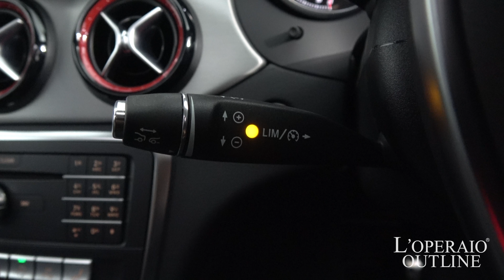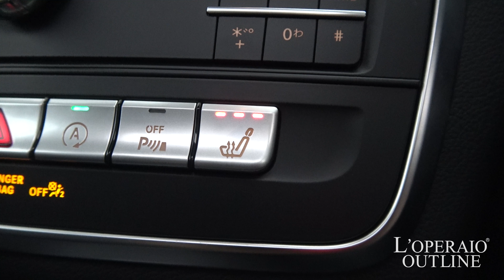メルセデスベンツ CLA250 シュポルト 4マチック レーダーセーフティパッケージ レザーエクスクルーシブパッケージ 2016年式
カルサイトホワイト/ブラックレザー×レッドステッチ、7AT、右ハンドル、正規ディーラー車、【新車保証継承平成31年11月迄】

‹このクルマのココがオススメ›
CLA250シュポルト４MATICがロペシティ柏に入庫致しました！！外装色のカルサイトホワイトと内装色が落ち着いた組み合わせとなっております！！また、４MATICですので路面状況や降雪地でもご安心してお乗り頂けます！！新車保証も残っておりますのでご納車後もご安心してお乗り頂けますのでご検討の際にはお早めに宜しくお願い致します！！

‹ＡＭＧレザーエクスクルーシブパッケージ›
・メモリー付フルパワーシート
・レザーＡＲＴＩＣＯダッシュボード（レッドステッチ入り）
・レザーＡＲＴＩＣＯドアパネル（レッドステッチ入り）
・アンビエントライト（マルチカラー）
・harman/kardon7ロジックサラウンドサウンドシステム

・CPAプラス（緊急ブレーキ機能）
・PRE-SAFEブレーキ（歩行者検知機能付）
・ディストロニックプラス

‹標準装備›
 純正ＨＤＤナビゲーション、地デジ、バックカメラ、エアバック、ABS、ブレーキアシスト、インテリジェントライトシステム、アダプティブハイビームアシスト、アンビエントライト、パークセンサー、パーキングアシスト、横滑り防止装置、盗難防止装置、パワーウィンドウ、メモリーパワーシート、キーレス、シートヒーター、自動防眩ミラー

‹主要諸元›
2.0リッター直列4気筒DOHCターボエンジン、218ps/35.7Kgm　全長４６７×全幅１７８×高さ１４３mm